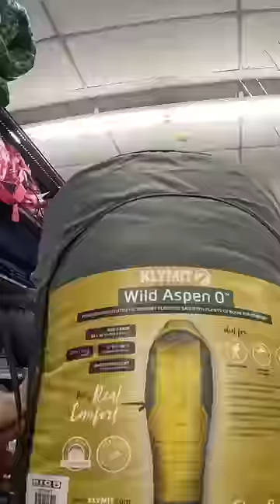I don’t how you guys eat all this…